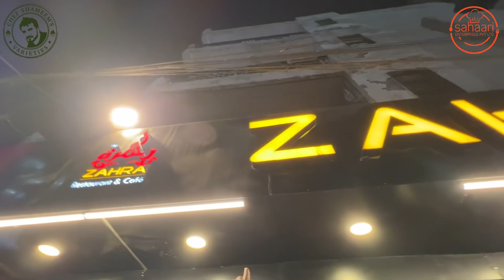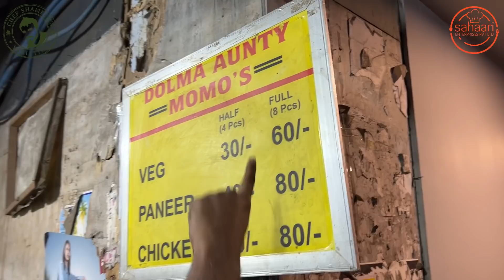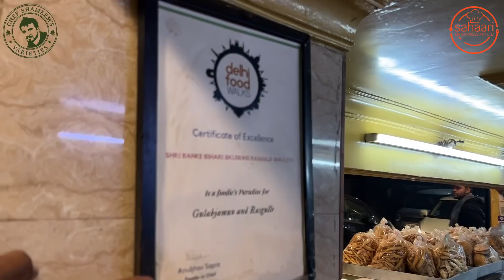നമ്മൾ ആരും കഴിക്കാത്ത ടേസ്റ്റ് Delhi Food Walks | Delhi Street Food | Delhi Chats with Anubhav Sapra